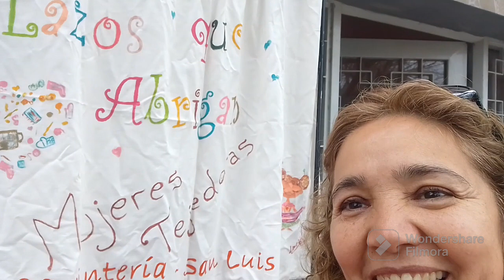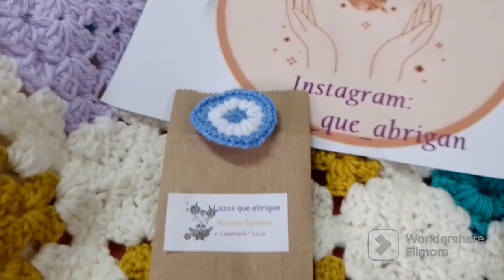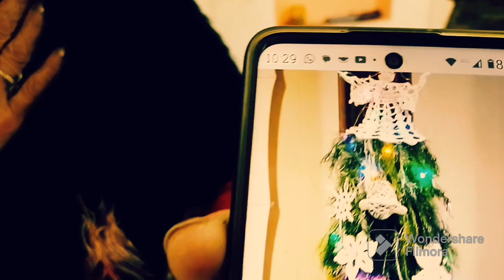tejido punto lazos de amor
programa especial en homenaje a todos y todas las tejedoras del mundo . entre tejiendo la vida misma construimos lazos de amor.